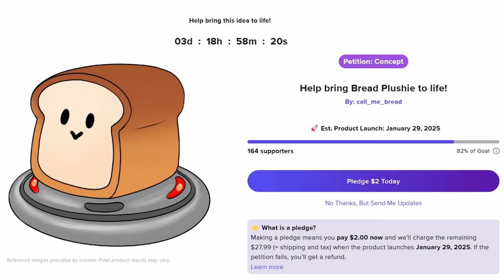We got 20k TRIO??? - Lethal Company